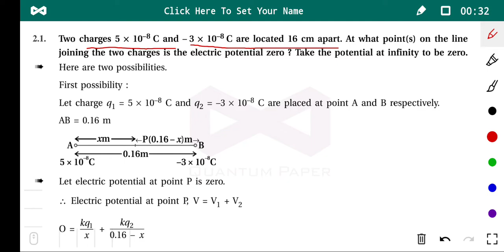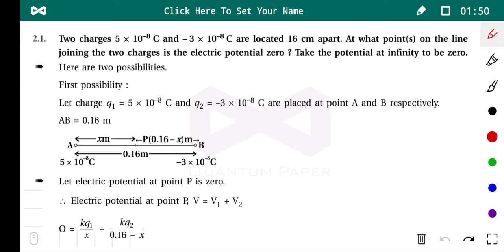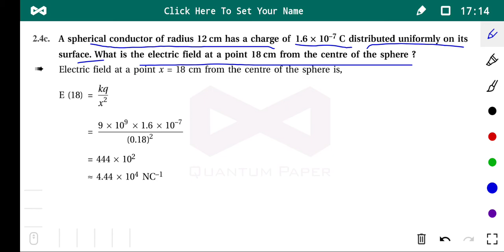12th physics chapter no 2 lecture no 16 topic- exe 1 to 4 ( English medium )